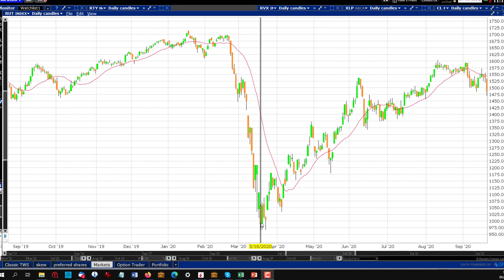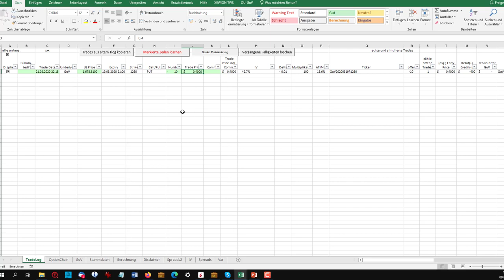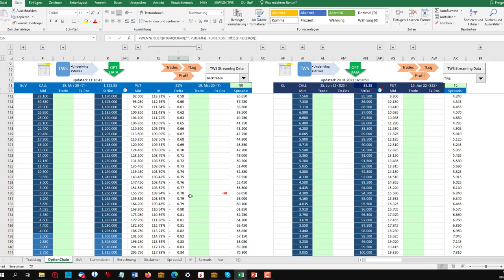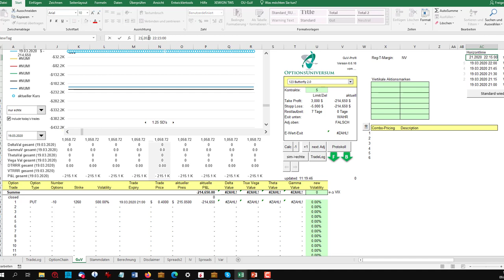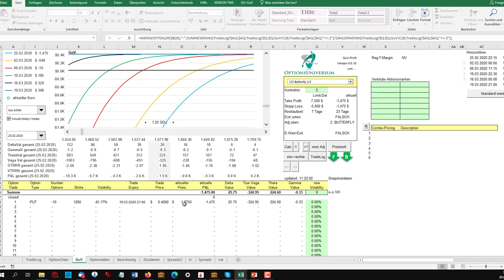Wann ich wertlose Optionen nicht verfallen lassen sollte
Vor einigen Wochen habe ich erklärt, warum es sich manchmal nicht lohnt, bestehende Optionspositionen vor Verfall glattzustellen. Aber es gibt auch den umgekehrten Fall: in dem heutigen Video erläutere ich, wann man fast wertlose Optionen unbedingt glattstellen sollte. An einem konkreten Beispiel zeige ich die Gefährlichkeit solcher Optionspositionen.